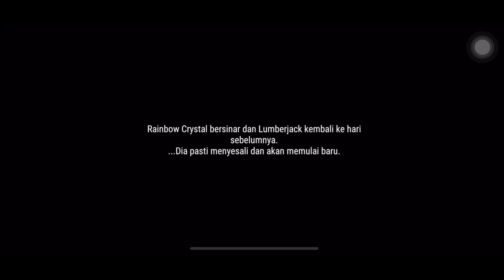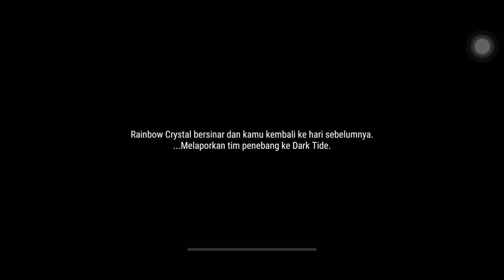REVELATION | CARA MENYELESAIKAN MISI CERITA PETUALANG PEGUNUNGAN DAN POHON HIJAU